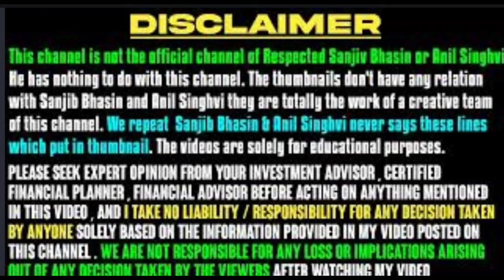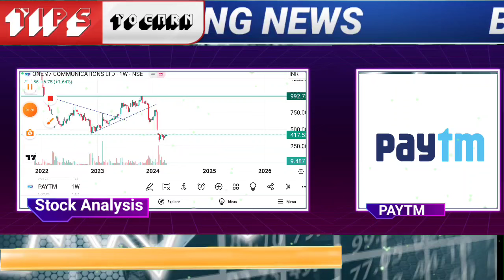PAYTM SHARE LATEST NEWS TODAY PAYTM SHARE NEWS PAYTM LATEST NEWS PAYTM SHARE TODAY PAYTM SHARE PAYTM